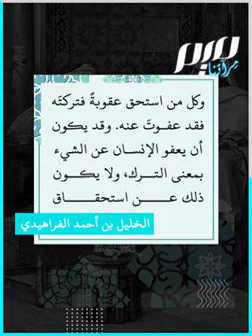كيف تقولون عفوا؟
بعد الشكر.. كيف يعبر العرب عن معنى "العفو" الدارج؟